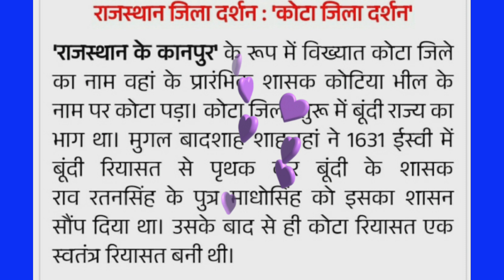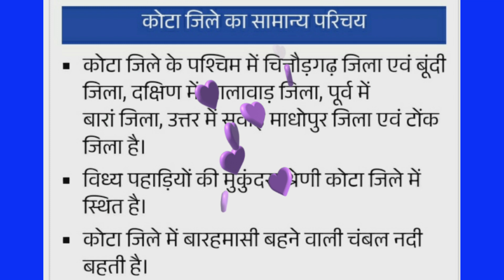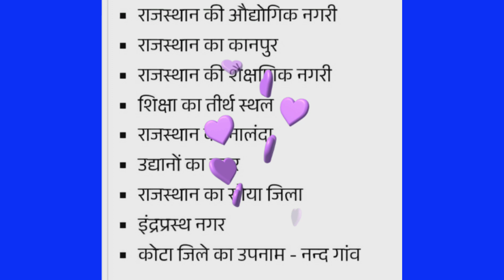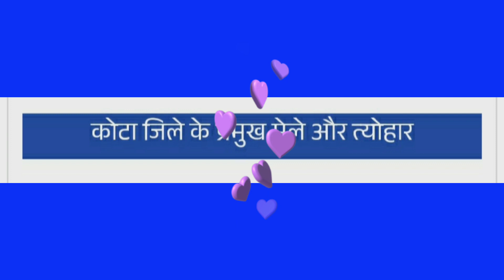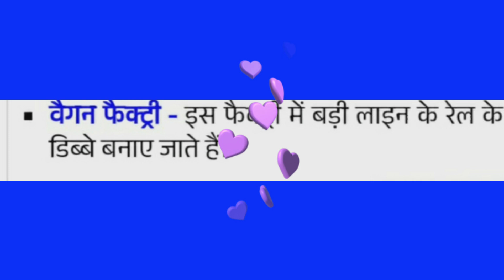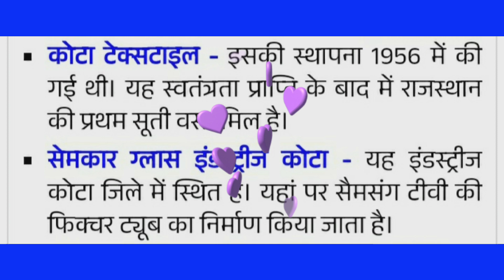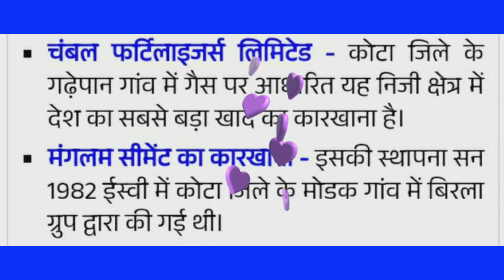कोटा जिला दर्शन| राजस्थान जिला दर्शन | All competition exam !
EVERYDAY CLASS

High Court Group - D
Ras
Group d
Ssc
Rajasthan history

Rajasthan culture

कोटा संभाग में कौन कौन से जिले आते हैं?कोटा के अंदर कितने जिले हैं?कोटा का दूसरा नाम क्या है?